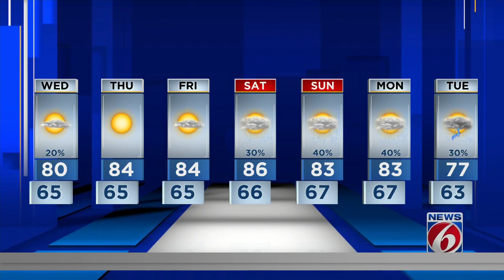Wednesday in Central Florida sees a 20% chance of rain